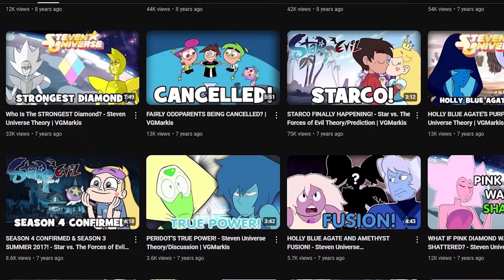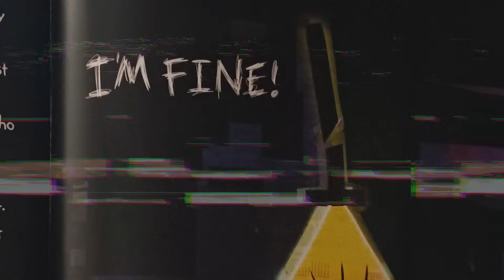Overpowered Cartoon Characters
Cartoon characters that are way too strong for no reason are hilarious and some of my favorite characters in certain shows. So let's talk about my favorites!